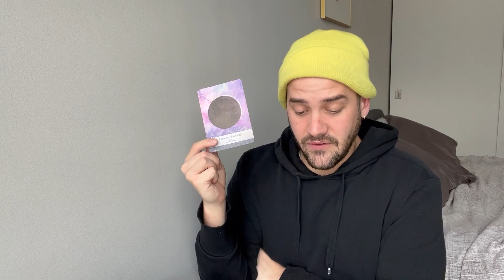VIRGO JAN. 10th - 17th. TIME TO GET OUT OF THAT STUCK ENERGY